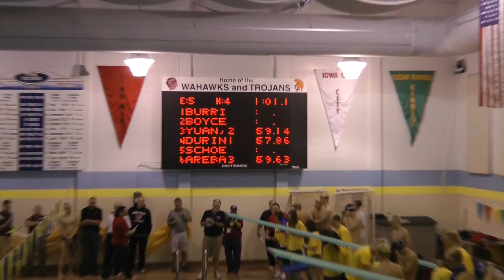MVC Varsity 100 Fly '12, Justin